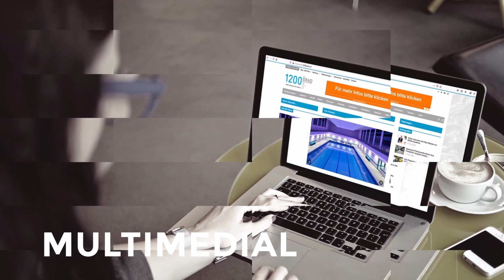Interview Arcana auf der Cevisama 2023